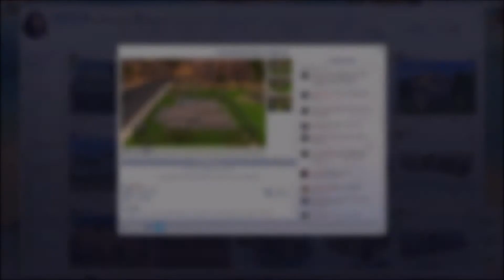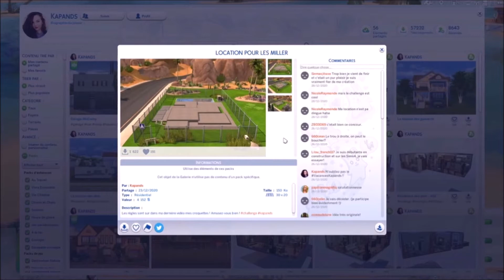Vacances détente à Sulani 🏝 VacancesKapands | Visite 🚪 | Les Sims 4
Hello ! Voici ma participation pour le dernier challenge construction de Kapands
Location idéale pour deux Sims située à Sulani comprenant une pièce à vivre avec coin salle à manger, cuisine équipée, chambre, salle de bain ainsi qu'un sauna. A l'extérieur, les terrasses permettent de profiter de nombreuses activités extérieures avec une vue imprenable sur l'océan et admirer le coucher du soleil.

Tu peux trouver cette création sur ma Galerie : "Vacances détente à Sulani" ou via mon ID Origin : Rose_Nymeria